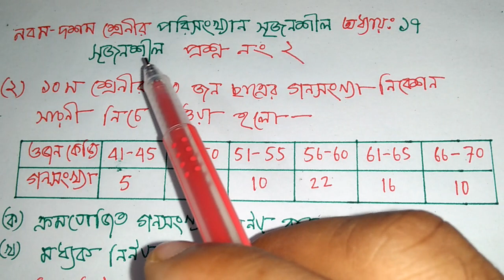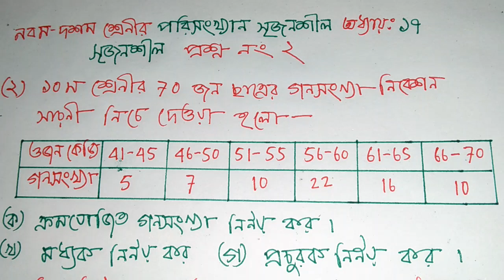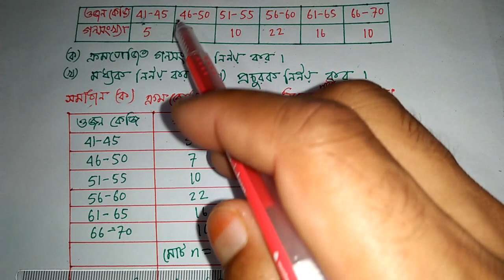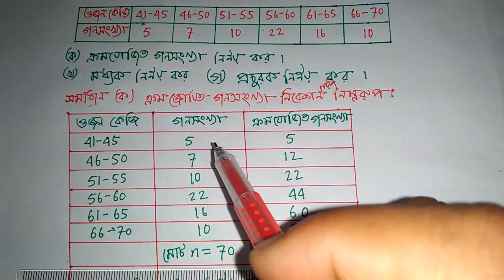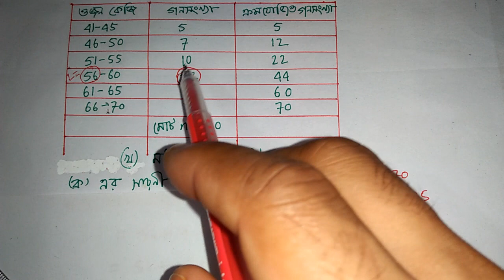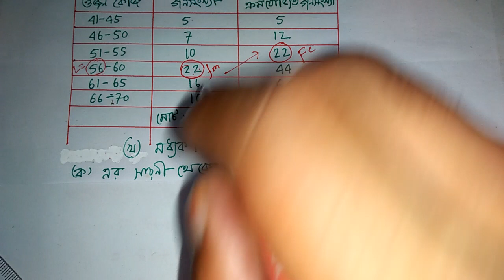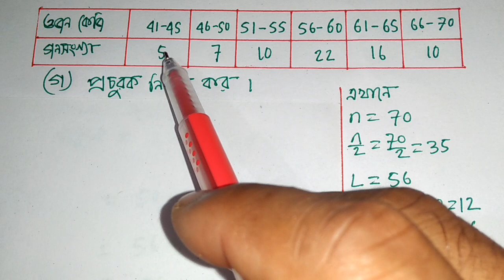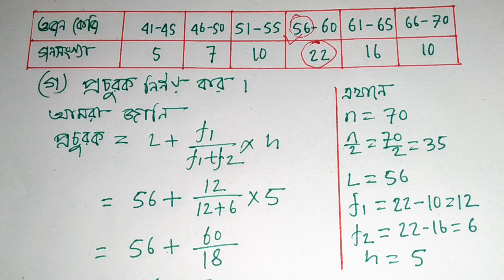পরিসংখ্যান সৃজনশীল ২,SSCপরীক্ষায়,৯৯.৯৯% কমন উপযোগী, অনুঃ ১৭ অংক নং ২,Class 9-10,msi math technical.